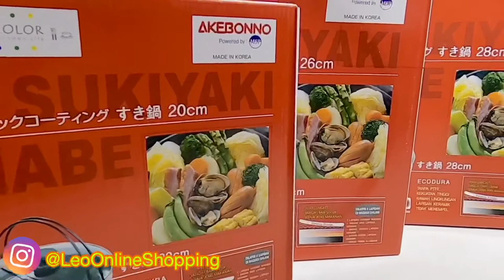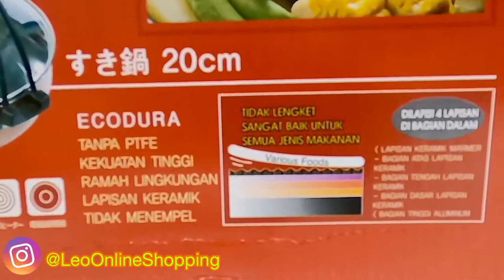PANCI CERAMIC AKEBONNO SUKIYAKI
Nikmatin gratis ongkir se-Indonesia loh.
Minimal belanja Nominal tertentu sudah dapat free ongkir.
MAU FREE ONGKIR??
BELANJA DI SHOPEE AJA ^_^
Leo Online Shopping
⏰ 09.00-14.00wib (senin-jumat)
🌐 Tokopedia.com/leoonline
🌐 Bukalapak.com/TokoLeo
🌐 shopee.co.id/leoonlineshop
🌐 Instagram.com/LeoOnlineShopping
🌐 Facebook.com/TokoLeo.TanjungPriok
🌐 Youtube.com/c/leoonlineshoppingchannel
🌐 Twitter.com/leoonlineshop

Untuk sementara pertanyaan dan order barang hanya dapat di lakukan via tokopedia ; bukalapak & shopee.
Tersedia cicilan 6 - 12 bulan.
Segera install aplikasi bukalapak dan tokopedia serta shopee di gadget kesayangan anda ... leoonlineshopping tokoperabotan tokoalatmasak tokoserbaada tokoserbamurah tokoonlineindonesia tokoonlinejakarta tokomurah tokomurahbanget leonlineshopping onlineshopping onlineshoppingjakarta onlineshoppingindonesia perabotan perabotanrumahtangga@leoonlineshopping